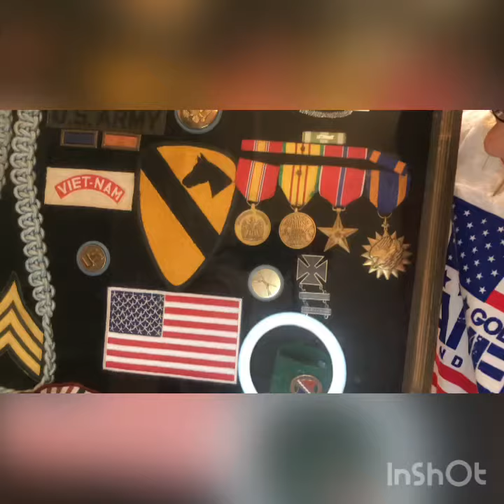Honoring our Veterans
Our Special Veteran